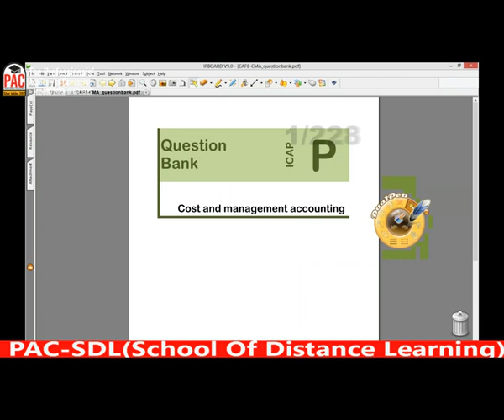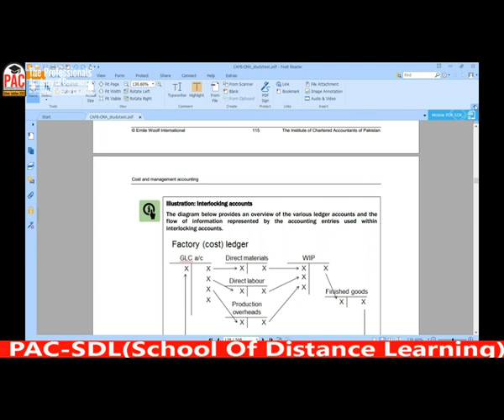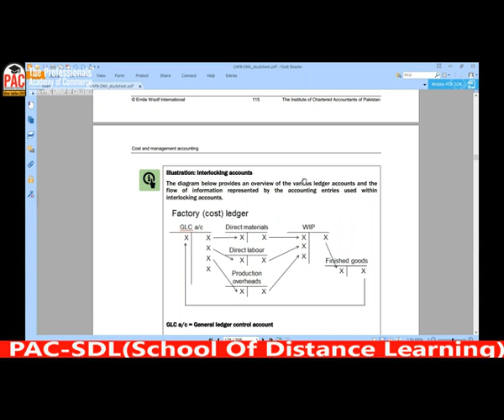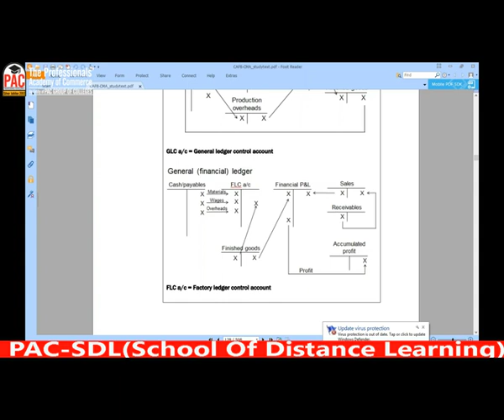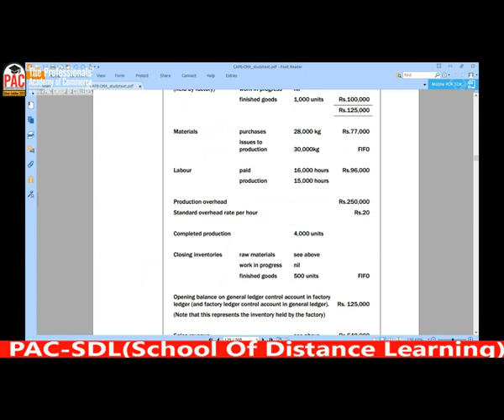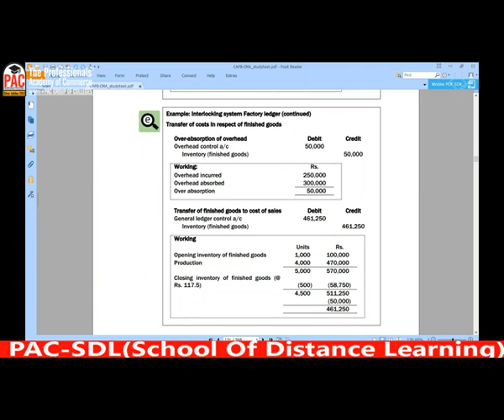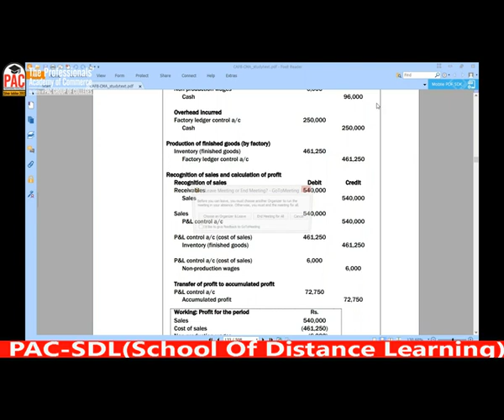lecture-34 CMAC CAF-08-----------ICAP